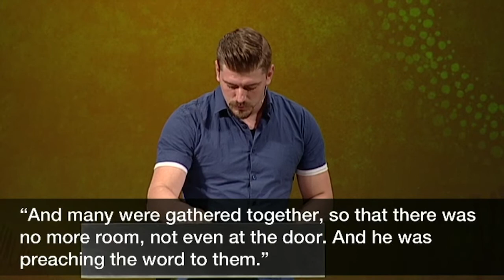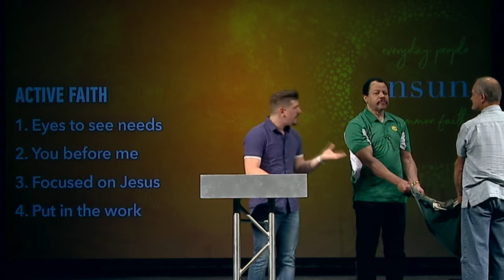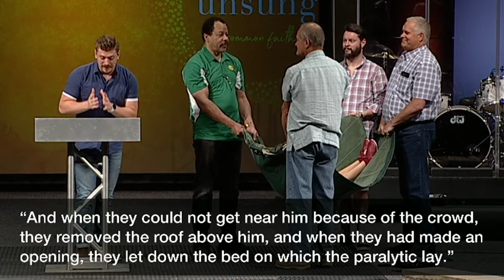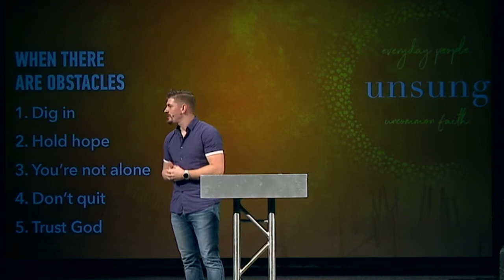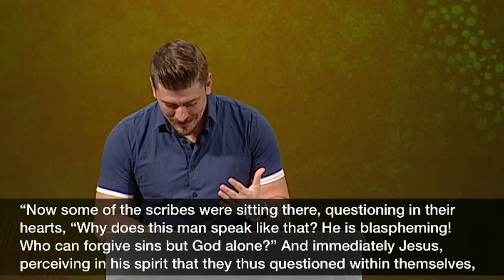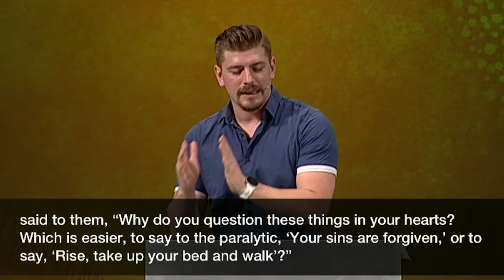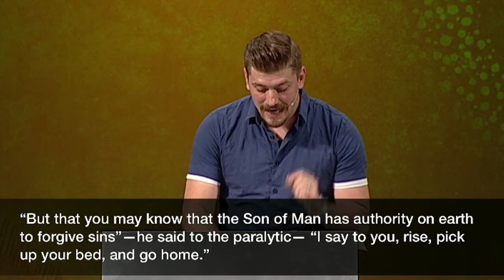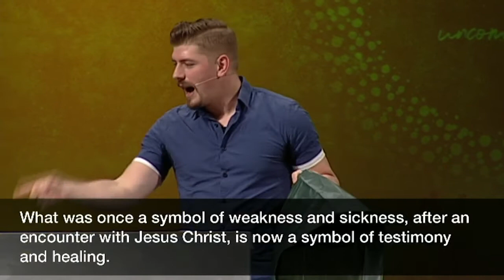Relentless Faith | Pastor Tommy Creutz, June 30, 2019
Four friends agree and take their paralytic friend to Jesus. No matter the cost, they knew that proximity to Jesus brings healing. Join us in Mark 2:1-12.